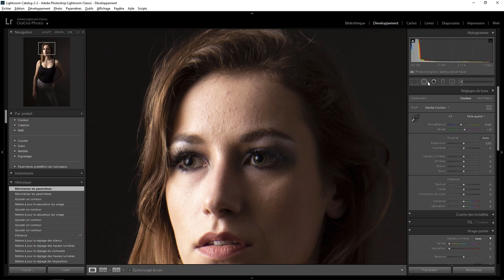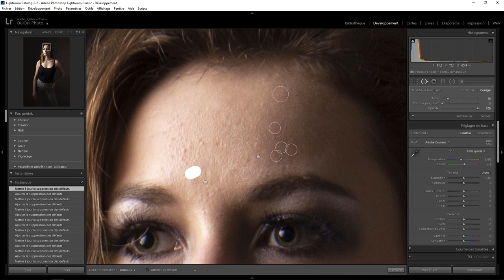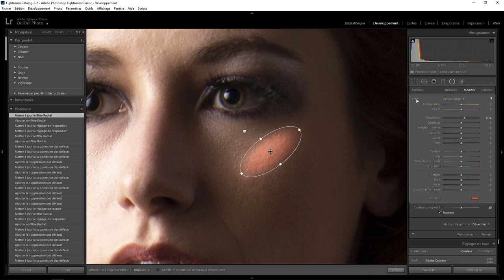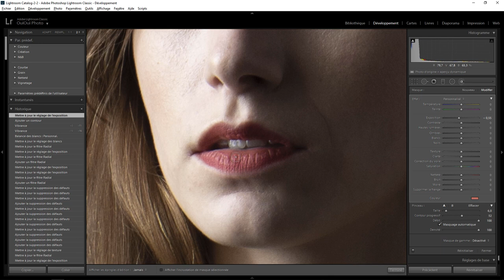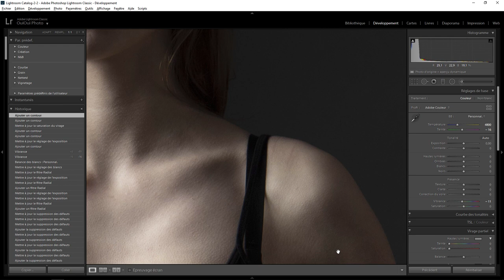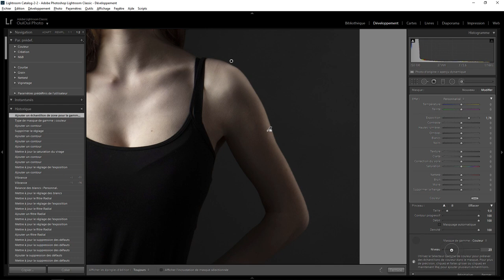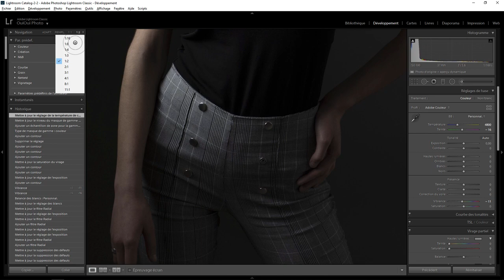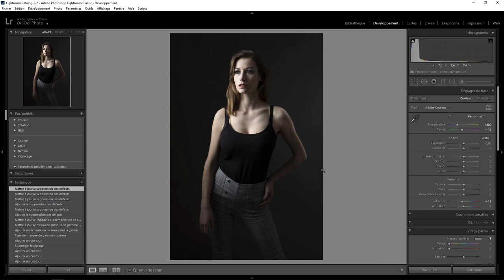Lightroom - Retouche Express - 108 Alice